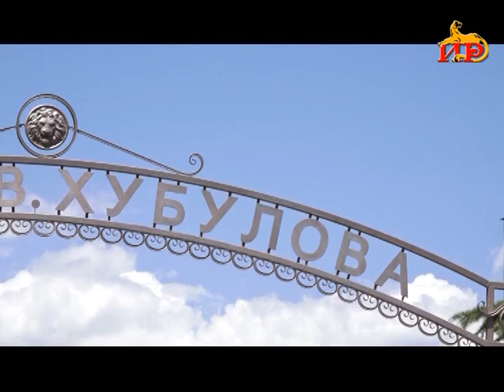Къуырийы цаутыл «Афӕлгӕст».09.07.2023.